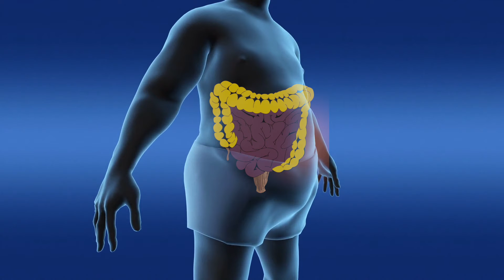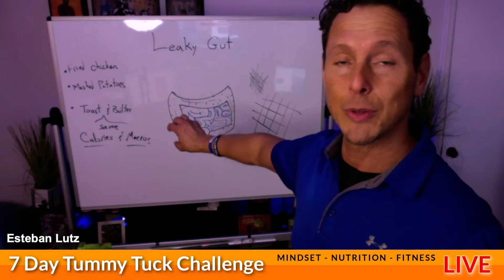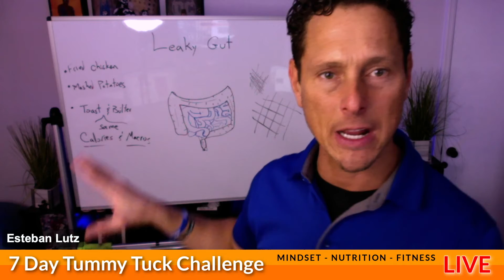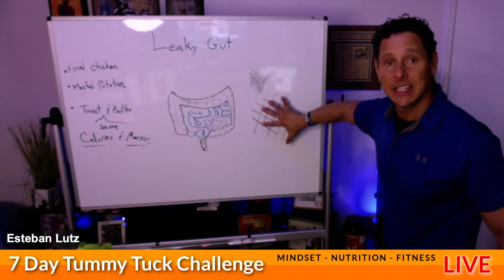Leaky Gut eLutz Fitness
Counting Calories SUCK! and it Does NOT WORK!!!
Today I talk about "Leaky Gut"
What creates it?
How to reverse it...